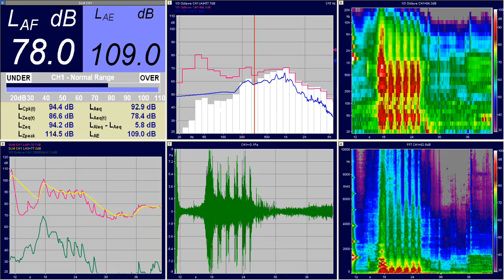Demo Steam Train and Whistle